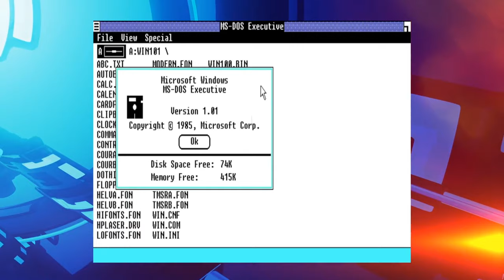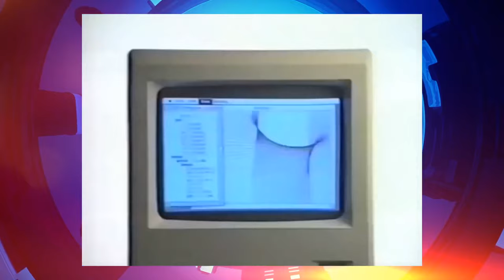Electric Playground Live - Special Guest Edmund McMillen! - Nov 20, 2019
Welcome to EP Live, where we bring you the latest in everything cool from the heart of downtown Vancouver at the VFS Cafe!

In today's episode, we speak with famed indie developer Edmund McMillen about his latest game The Legend of Bum-bo, as well as his past projects like Super Meat Boy and The Binding of Isaac! We also have the latest Joker sequel news in the Rundown, have reviews of Pokemon Sword and Shield and the latest season of Amazon's Jack Ryan, and more!

Come watch the show in person! Join us at the VFS Cafe at 390 West Hastings St in Vancouver. Doors are open to all!